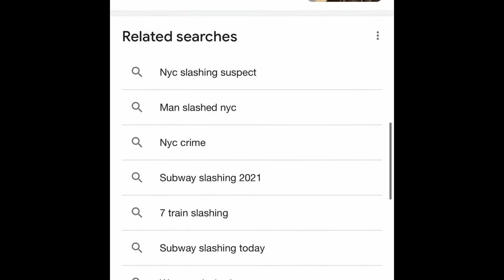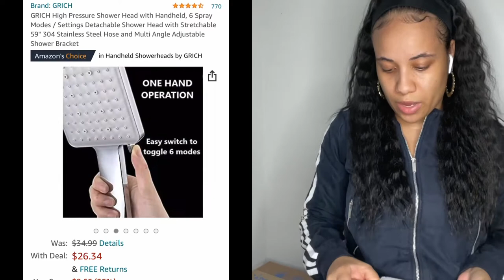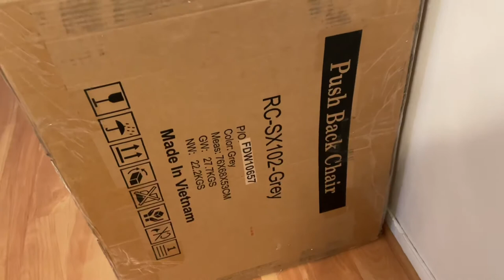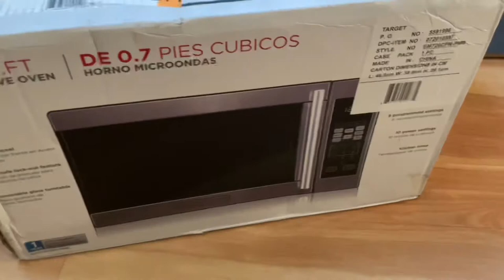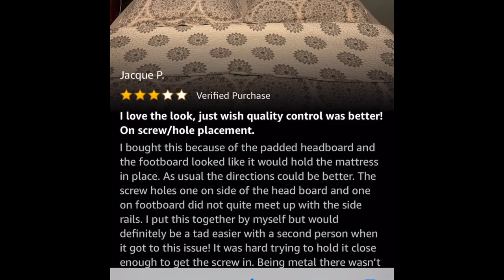MOVING VLOG 1 LEAVING NYC + AFFORDABLE AMAZON APT HAUL!!